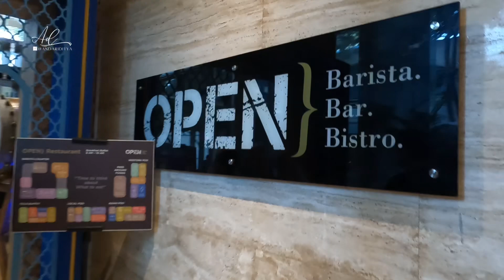Akhirnya EIDCATION di DOUBLETREE BY HILTON! Hotel di tengah kota dengan vibes Bali!